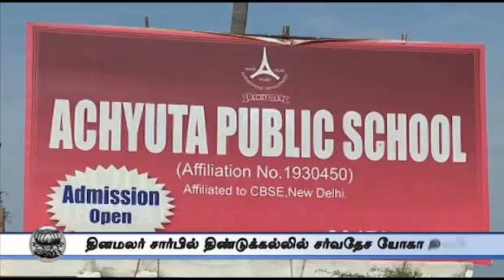6 PM Roundup June 21st 2015 Tamil Video News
6 PM Roundup June 21st 2015 Tamil Video News For more videos